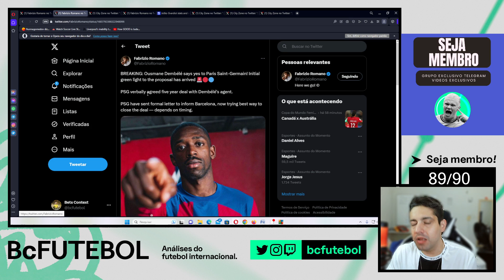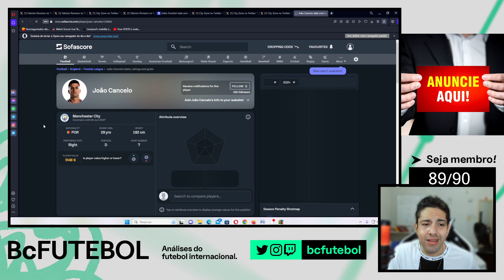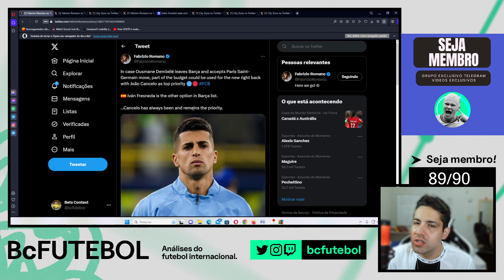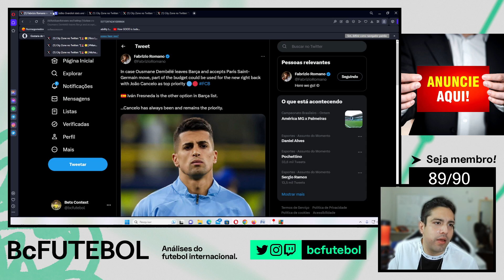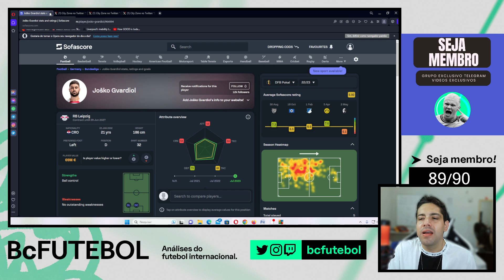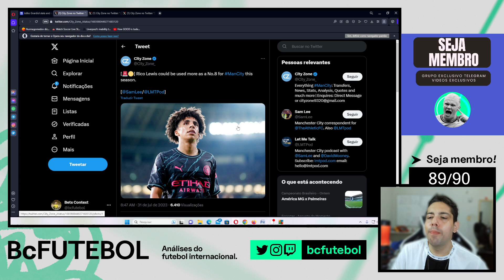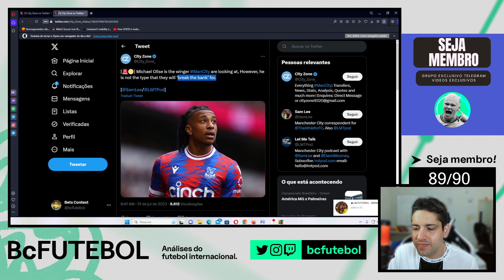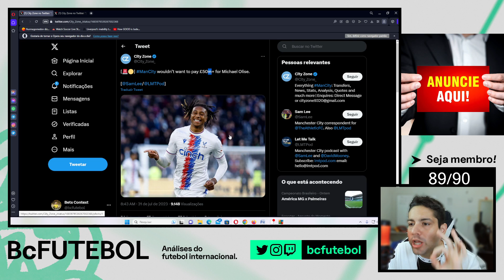BARCELONA AINDA QUER JOAO CANCELO, NEGOCIO ENTRE CITY E GVARDIOL MELOU?